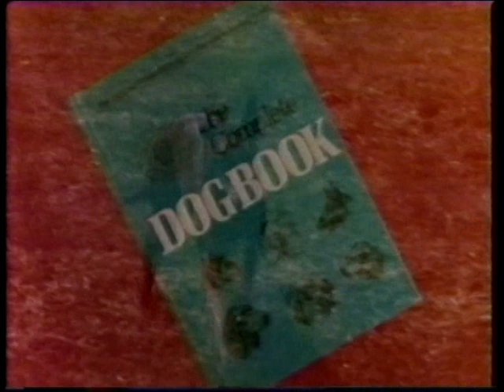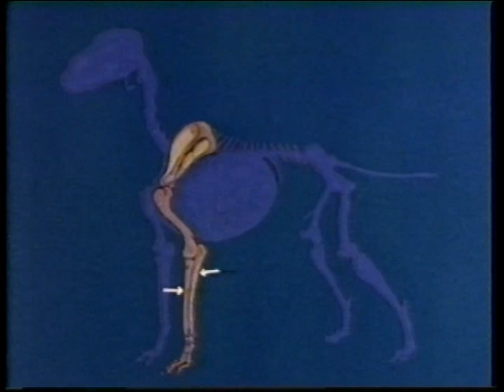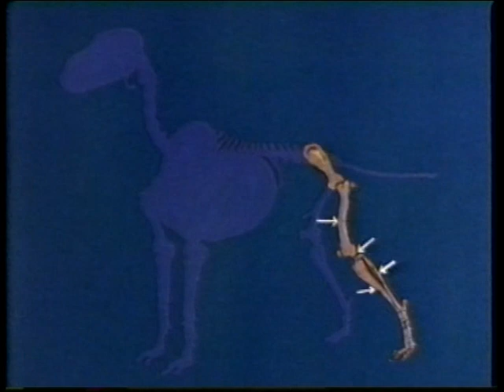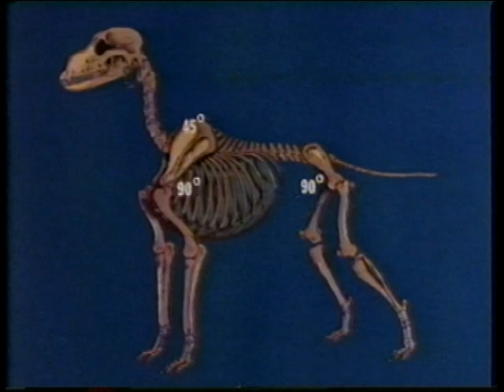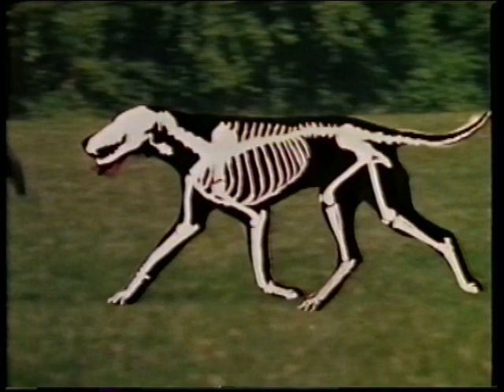Gait: Observing Dogs In Motion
Oldie but a goodie. Highlights correct and incorrect gait and movement.